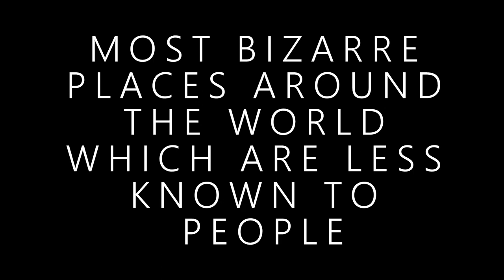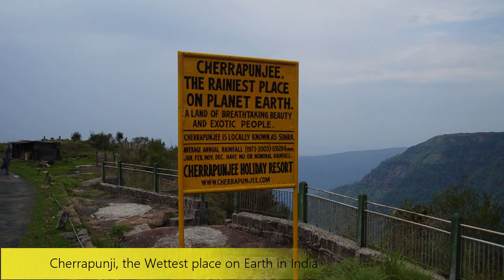MOST BIZARRE PLACES IN ASIA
The video shows some of bizarre (Yet amazing) places around the Asian continent.

List;
1. Red Beach Panjin in China
2. Zhangye Danxia Landform, Colourful mountains in China
3. Vaadooh Island, The Sea of Stars in Maldives
4. The Sunken Forest of Lake Kaindy in Kazakhstan
5. Turquoise Ice at Northern Lake Baikal in Russia
6. Shibazakura Takinoue Park in Japan
7. Wadi Al-Salaam, World’s Largest Cemetery in Iraq
8. The Hang Son Doong Cave, World’s largest Cave in Vietnam
9. Hitachi Seaside Park in Hitachinaka in Japan
10. Arashiyama Bamboo Grove in Kyoto in Japan
11. Volcanoes of Kamchatka in Russia
12. Dudhsagar Falls, the Milky falls in India
13. Canola Flower Fields in China
14. Chand Baori in Rajasthan, India
15. Volcanic Wastelands of Tengger Massif in Indonesia
16. Cherrapunji, the Wettest place on Earth in India
17. Wisteria Tunnels in Japan